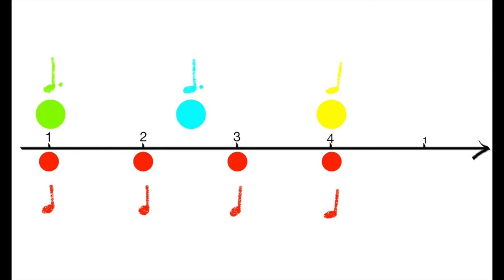Sound Paul音樂課-爵士鼓-Rhythm Study-[3-3-2節奏]練習8☆☆☆☆